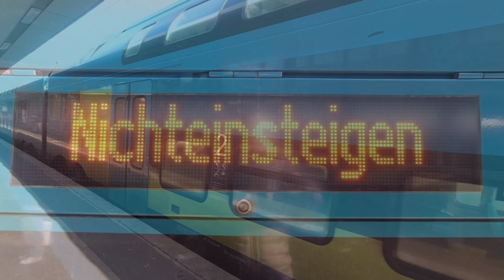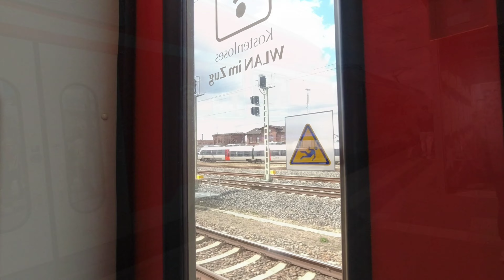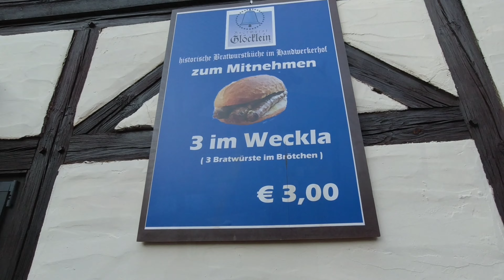Zugfahrt April 2023 Nienburg Weser - Nürnberg - Ingolstadt